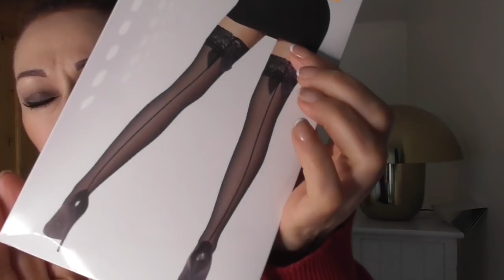Maison Close et je choisi ma tenue du jour 💕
Body Maison Close Coup de foudre Body String porte-jarretelles

CALZEDONIA Femme Chaussettes cuissardes en microfibre